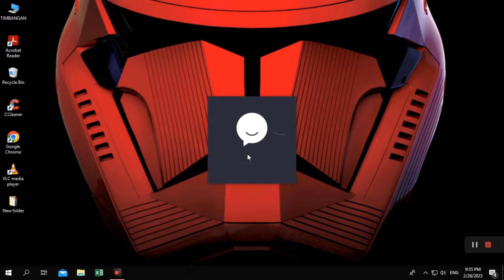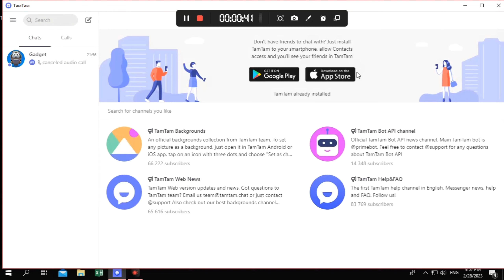TamTam.EXE incoming Call,outgoing call on windows 10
TamTam Mesengger incoming call,outgoing call on windows 10 computer